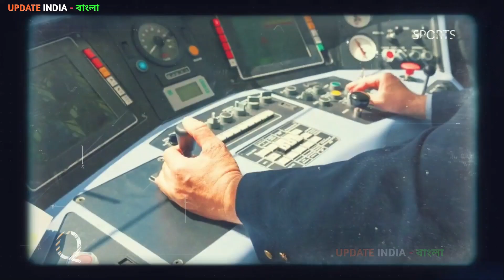ভয়ানক দুর্ঘটনা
ভয়ানক দুর্ঘটনায় নিহত প্রচুর!